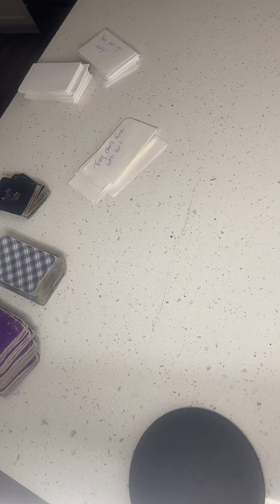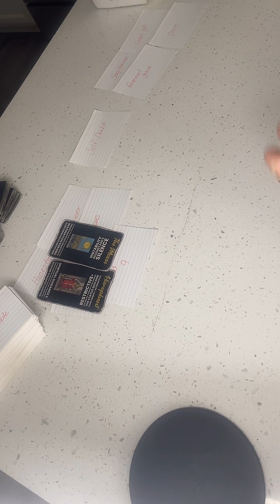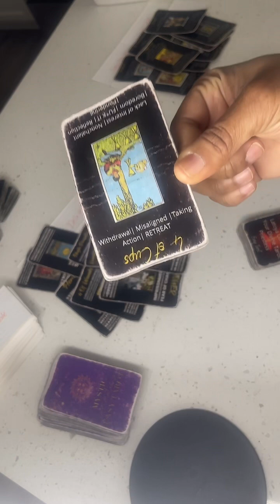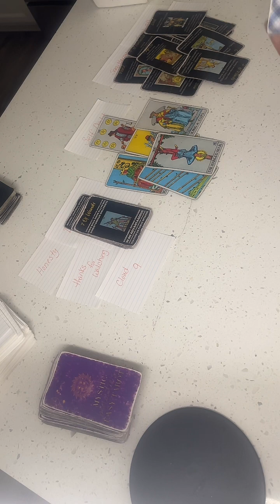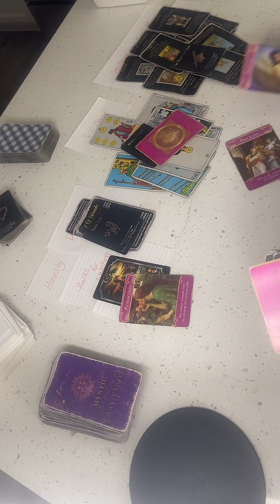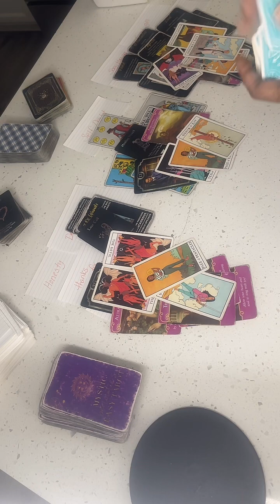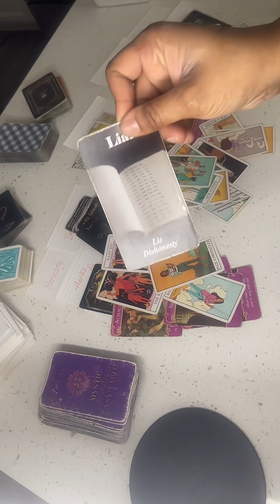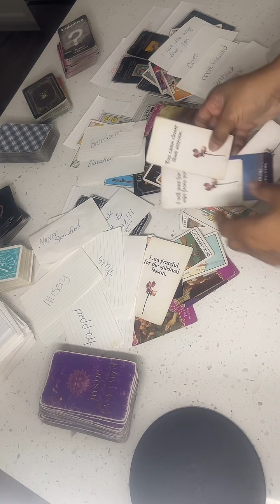Since you been gone their life isn’t the same! 😵‍💫😵‍💫😵‍💫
🌟 Explore the cosmic energies with our Karma Tarot Reading. 🌌✨ In this insightful session, we dive deep into the karmic threads that weave through your past, present, and future. 🔮 Join me on this spiritual journey as we uncover the hidden lessons and discover the path towards balance and enlightenment. 🌈 Whether you're seeking clarity, guidance, or just a cosmic conversation, this Karma Tarot Reading is here to illuminate your soul's journey. 🌍🔗